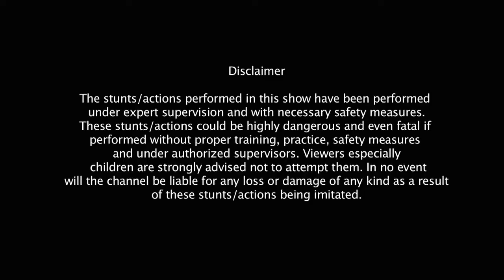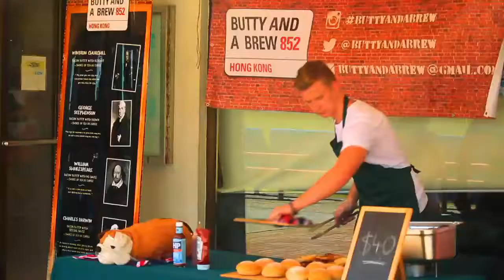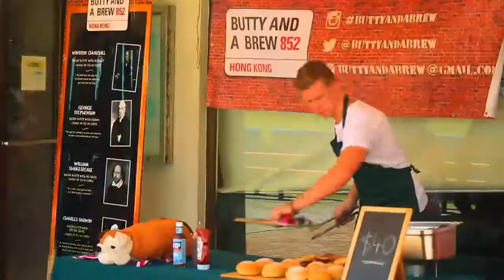Life Mein Ek Baar episode4 Rugby Kick